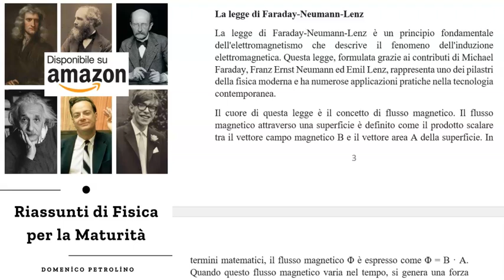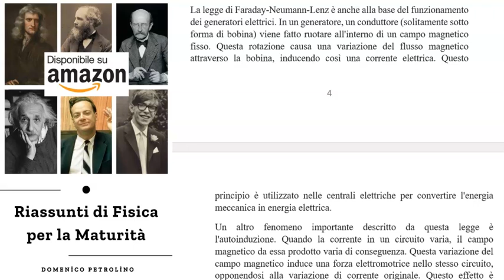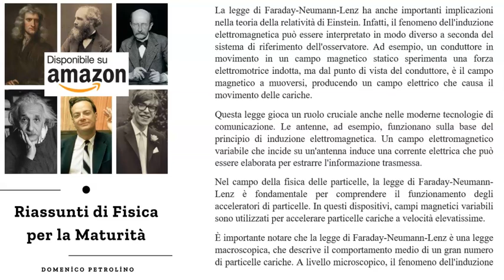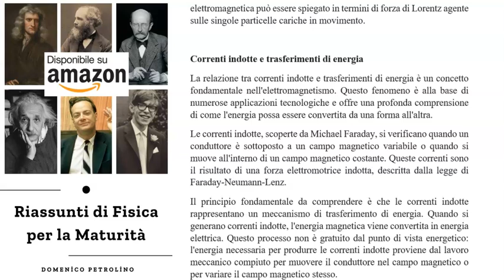LA LEGGE DI FARADAY-NEUMANN-LENZ - RIASSUNTI DI FISICA PER LA MATURITÀ